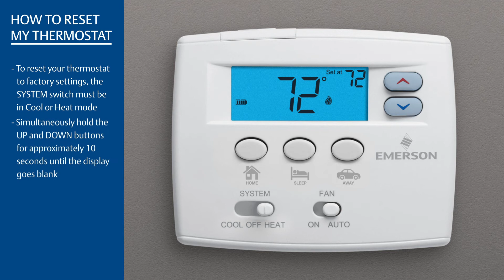Emerson Blue Series 2" - 1F86EZ-0251 - How Do I Reset My Thermostat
In this video, you will learn how to reset your Blue Series 2” thermostat. Complete these steps if the display is blank and unresponsive.